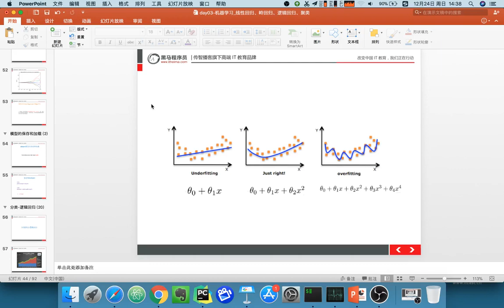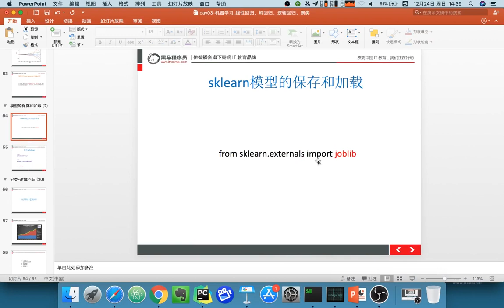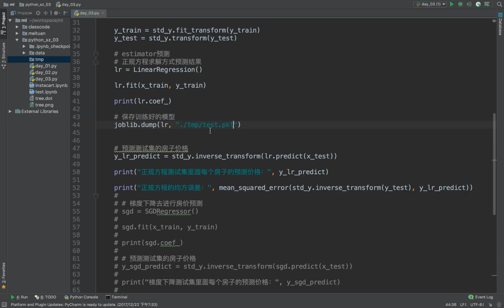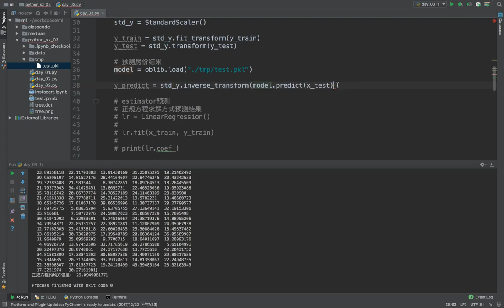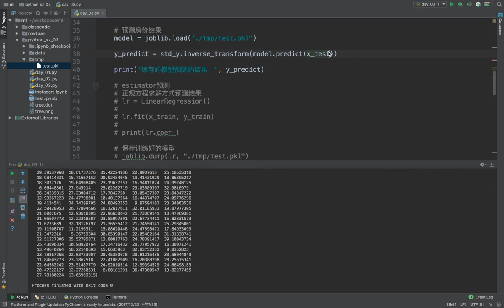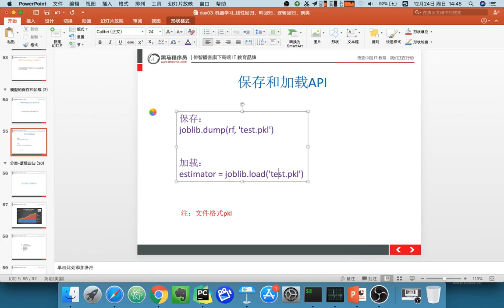22 机器学习丨10 逻辑回归丨07 模型的保存与加载